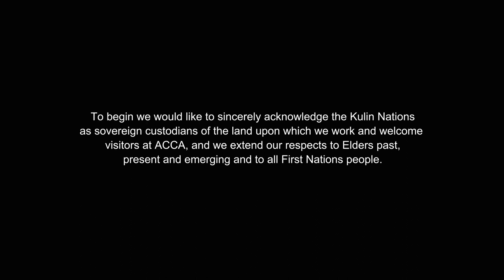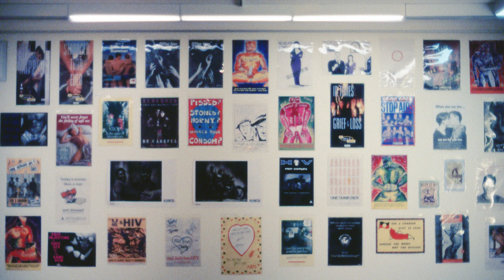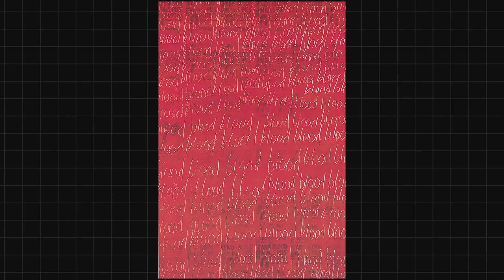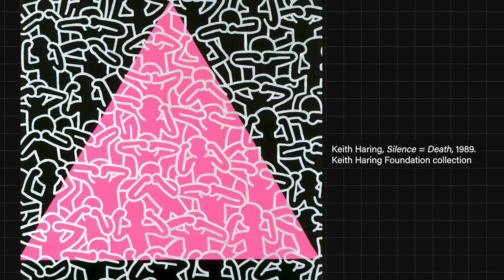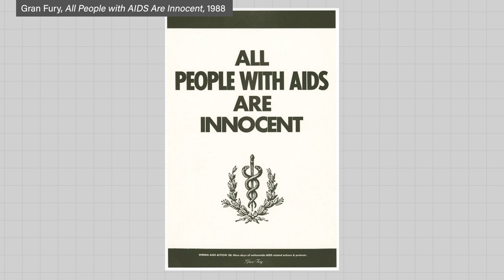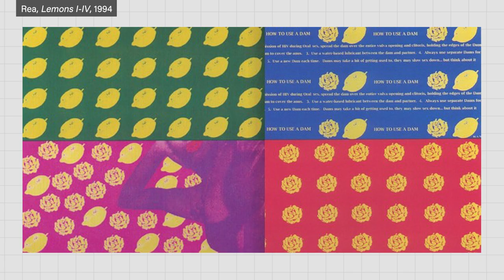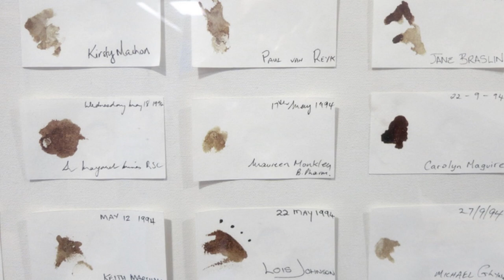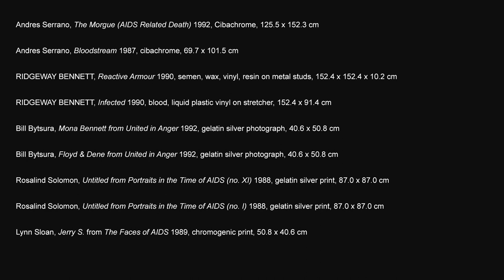Defining Moments: Don’t Leave Me This Way: Art in the Age of AIDS with Dr Ted Gott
Listen to Dr Ted Gott discussing the landmark 1994 exhibition ‘Don’t Leave Me This Way: Art in the Age of AIDS’ at the National Gallery of Australia, which presented over 200 works on the subject of HIV/AIDS by more than 100 Australian and international artists.

Part of ACCA's lecture series 'Defining Moments: Australian Exhibition Histories 1968–1999'.

ABOUT THE SPEAKER:

Dr Ted Gott is Senior Curator of International Art, National Gallery of Victoria. He has curated and co-curated twenty-five exhibitions, including ‘Napoleon: Revolution to Empire’ (2012), ‘Gustave Moreau and the Eternal Feminine’ (2010), ‘Salvador Dalí: LiquidDesire’ (2009), ‘Modern Britain 1900–1960’ (2007), ‘Kiss of the Beast: From Paris Salon to King Kong’ (2005) and ‘The Impressionists: Masterpieces from the Musée d’Orsay’ (2004). In his former role as Curator of European Art at the National Gallery of Australia, Gott curated ‘Don’t Leave Me This Way: Art in the Age of AIDS' (1994), among other key exhibitions of international art. He has published widely on Australian, British and French art.

THANK YOU TO OUR PARTNERS:

ACCA's lecture series 'Defining Moments: Australian Exhibition Histories 1968–1999' is presented in association with Abercrombie & Kent and Research Partner, Centre of Visual Art (CoVA) at The University of Melbourne and supported by Art Guide Australia, The Saturday Paper, Triple R, The Melbourne Gin Company, Capi and the City of Melbourne. This lecture video was produced by Gatherer Media